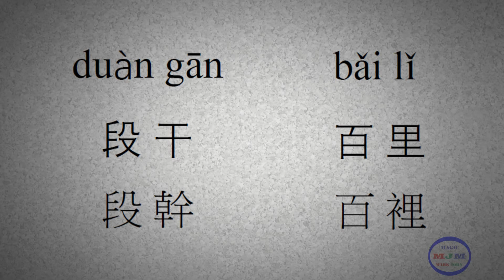Learn Chinese: The Hundred Family Surnames | 百家姓 -- 129 -- DuanGan BaiLi | 段干百里 | 段幹百裡